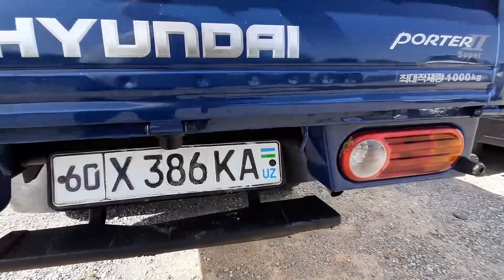23 IYUN FARG'ONA MASHINA BOZORIDA HYUNDAY PORTER KIA BONGO AVTOMABILLARI VARYANTGA BARTERGA BOR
23 IYUN FARGONA_MASHINA_BOZORIDA_HYUNDAY_PORTER_KIA_BONGO_AVTOMABILLARI_VARYANTGA_BARTERGA_BOR
4DEKABR ANDIJON_MASHINA_BOZORIDA PUL_TOPAR KIA_BONGO HUNDAY_PORTER YANGI_NARXLARDA samarqan_mashina_bozori sitdaryo_mashina_bozori buxoro mashina bozori
13 NOYABR ANDIJON BOZORIDA PUL TOPAR MASHINALAR CHANGAN AVTOMABILI
26 NOYABR QOQON MASHINA BOZORIDA PUL TOPAR MERSEDES VITO SIPRINTER AVTOMABILLARI NARX NAVOLARI. qarshi mashina bozori pul topar mashinalar  arzon mashinalar pultoparlar xorazim mashina bozori
13 NOYABIR ANDIJON MASHINA BOZORIDAN PUL TOPAR HUNDA KIA BONGO NARX NAVOLARI HAQIDA
27 MART TOSHKENT_SERGILIY AVTO_SALON PUL_TOPAR_MASHINALAR SALONI NARXLARI QIMMAT EMAS 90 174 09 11
10-FEVRAL QOQON MASHINA BOZORIDA MERS BORTLI GEGANT MERS VA TENTLI
15 FEVRAL NAMANGAN MASHINA BOZORIDA KIA BONGO HAMDA KARESKIY LABO YANGILARI BOLIB BERISHGA 1YIL YOKI
15 NOYABR FARG'ONA MASHINA BOZORIDA KIA BONGO HUNDAY PUL TOPAR MASHINALAR
25 NOYABR QOQON MASHINA BOZORIDA KIA BONGO HUNDAY PORTER NARX NAVOLARI
3 DEKABR QOQON MASHINA BOZORIDA SIPRINTIR AVTOMABILLARI NARX NAVOLARI VARYANTI
22 NOYABR fargona mashina bozori kia bongo hunda arzon narxlarda
3-DEKABR QOQON MASHINA BOZORIDA ISUZIY AVTOMABILLARI 5 TONNA 10-TONNA GACHA BOLGAN ISUZIYLAR
22 DEKABR FARGONA MASHINA BOZORIDA ISUZI LABO NARXLARI
11 NOYABIR QOQON MASHINA BOZORIDA MERSEDES VITO AVTOMABILARI VARYANTGA
23 DEKABR QOQON MASHINA BOZORIDA SPRENTIR GURZAVOYI HAMDA PASSAJIRLI GAZEL_AVTOMABILLARI ARZON NARXLARDA
6 NOYABR ANDIJON MASHINA BOZORI KIA KARNAVAL
4 MART QO'QON MASHINA BOZORIDA MERSEDES VITO AVTOMABILLARI VARYANT BARTER 4000$ OLDIN BERIB QOLGANI
24-FEVRAL QO'QON MASHINA BOZORIDA MERSEDES VITO VA BOSHQA AVTOMABILLAR
24 DEKABR MERSEDES_VITO HAMDA OPEL FORT AVTOMABILLARI GURZAVOY BORTLI_QILINGANLARI ARZON NARXLARDA
9 DEKABR QOQON MASHINA BOZORIDA LABO_DAMAS_AVTOMABILLAR NARXLARI ARZON VARYANTLARI isuzu honda zil
1NO'YABIR FARG'ONA MASHINA BOZORIDAN PUL TOPAR MASHINALAR NARXLARI
3 QISM QO'QON MASHINA BOZORIDA MER AVTOMABILLARI ARZON NARXDA
25 NOYABIR 4500$KAMI BOR VARYANTGA BOR 28-YANVAR QO'QON MASHINA BOZORIDA MERS_AVTOMABILLARI_TENTLI GURZAVOY_TERMIZ VA GEGANT_MERSLAR 15 NO'YABR FARGONA MASHINA BOZORIDAN KIA BONGO HUNDA DUBLIKAT KABINALI AVTO MASHINALAR 26 MART ARZON ISUZULAR SIROCHNI SOTILADI 10 000$ PUL ZARUR
22-YANVAR MERS_GURZAVOY_BORTLI_TENTLI_SAMASUVAL_QILINGANI_ARZON NARXDA
22-FEVRAL FARGONA_MASHINA_BOZORIDA SPRENTER VA
4-DEKABR ANDIJON MOSHINA BOZORIDA
20 NOYABR ANDIJON_MASHINA_BOZORIDA_KIA_HUNDA PUL TOPAR AVTOMABILLARI
18FEVRAL QO'QON MASHINA BOZORIDA MERS AVTOMABILLARI BO'RTLISI TENTLISI VA GURZAVOY 14-DEKABR DAMAS LABOLAR ARZONLARI NAMANGAN MASHINA BOZORI.
3 MART QO'QON MASHINA BOZORIDA CHANGAN_AVTOMABILLARI 4500$ KAMI BO 3000$ OLDINDAN QOLGANI VARYANT LI
7 DEKABR